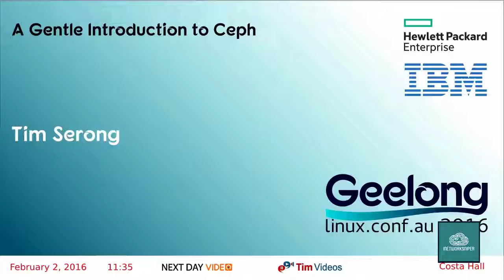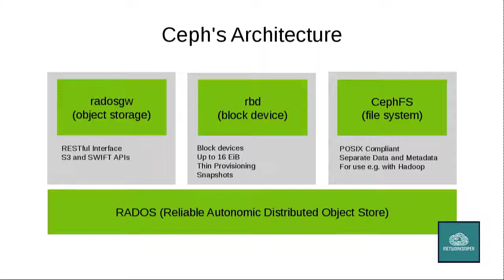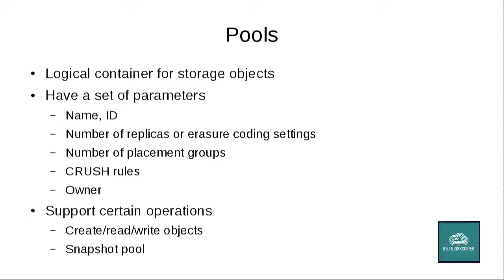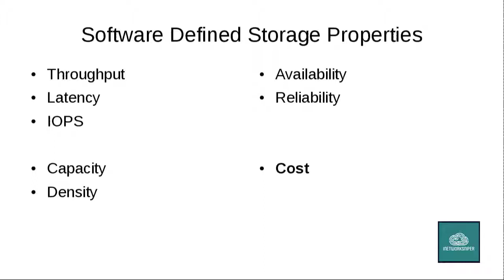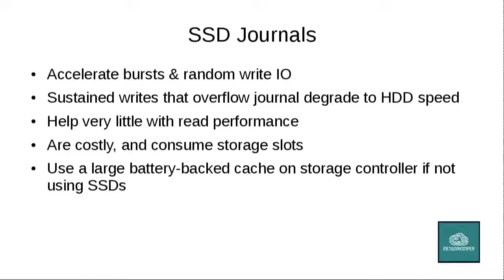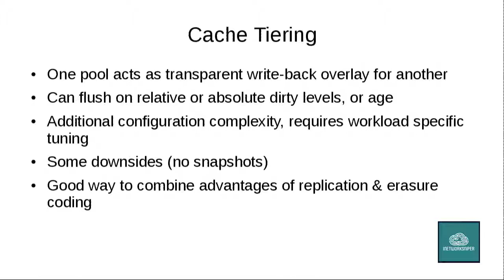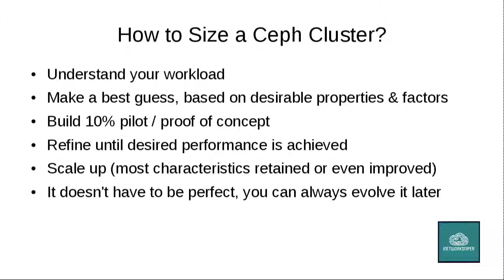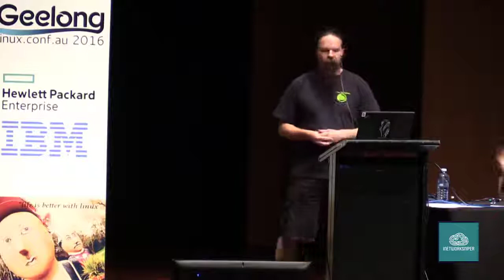A Gentle Introduction to Ceph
Ceph is a free software storage platform designed to present object, block, and file storage from a single distributed computer cluster. Ceph's main goals are to be completely distributed without a single point of failure, scalable to the exabyte level, and freely-available. The data is replicated, making it fault tolerant.[3] Ceph software runs on commodity hardware. The system is designed to be both self-healing and self-managing and strives to reduce both administrator and budget overhead. Ceph employs four distinct kinds of daemons:[4] Cluster monitors (ceph-mon) that keep track of active and failed cluster nodes Metadata servers (ceph-mds) that store the metadata of inodes and directories Object storage devices (ceph-osd) that actually store the content of files. Ideally, OSDs store their data on a local btrfs filesystem to leverage its built-in copy-on-write capabilities, though other local filesystems can be used instead.[5] Representational state transfer (RESTful) gateways (ceph-rgw) that expose the object storage layer as an interface compatible with Amazon S3 or OpenStack Swift APIs All of these are fully distributed, and may run on the same set of servers. Clients directly interact with all of them.[6] Ceph does striping of individual files across multiple nodes to achieve higher throughput, similarly to how RAID0 stripes partitions across multiple hard drives. Adaptive load balancing is supported whereby frequently accessed objects are replicated over more nodes.[citation needed] As of December 2014, underlying filesystems recommended for production environments are ext4 (small scale) and XFS (large scale deployments), while Btrfs and ZFS are recommended for non-production environments.[7] Object storage An architecture diagram showing the relations between components of the Ceph storage platform Ceph implements distributed object storage. Ceph’s software libraries provide client applications with direct access to the reliable autonomic distributed object store (RADOS) object-based storage system, and also provide a foundation for some of Ceph’s features, including RADOS Block Device (RBD), RADOS Gateway, and the Ceph File System. The librados software libraries provide access in C, C++, Java, Python and PHP. The RADOS Gateway also exposes the object store as a RESTful interface which can present as both native Amazon S3 and OpenStack Swift APIs. Block storage Ceph’s object storage system allows users to mount Ceph as a thinly provisioned block device. When an application writes data to Ceph using a block device, Ceph automatically stripes and replicates the data across the cluster. Ceph's RADOS Block Device (RBD) also integrates with kernel virtual machines (KVMs). Ceph RBD interfaces with the same Ceph object storage system that provides the librados interface and the CephFS file system, and it stores block device images as objects. Since RBD is built on top of librados, RBD inherits librados's capabilities, including read-only snapshots and revert to snapshot. By striping images across the cluster, Ceph improves read access performance for large block device images. The block device is supported in virtualization platforms, including Apache CloudStack, OpenStack, OpenNebula, Ganeti, and Proxmox Virtual Environment. These integrations allow administrators to use Ceph's block device as the storage for their virtual machines in these environments. File system Ceph’s file system (CephFS) runs on top of the same object storage system that provides object storage and block device interfaces. The Ceph metadata server cluster provides a service that maps the directories and file names of the file system to objects stored within RADOS clusters. The metadata server cluster can expand or contract, and it can rebalance the file system dynamically to distribute data evenly among cluster hosts. This ensures high performance and prevents heavy loads on specific hosts within the cluster.

Linux.conf.au 2016 -- Geelong, Australia
Tim Serong Ceph is a massively scalable open source distributed storage solution, which runs on commodity hardware. This short talk explains the components of Ceph and how Ceph works, and provides an overview of the things you need to be thinking about when deploying real world Ceph clusters.
Category
People & Blogs
License